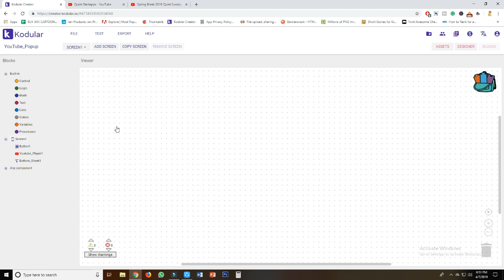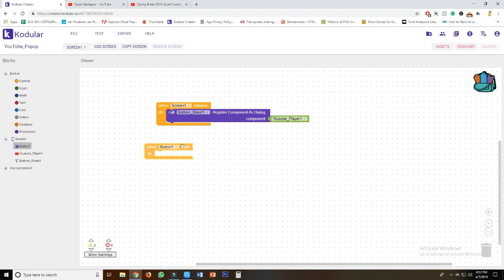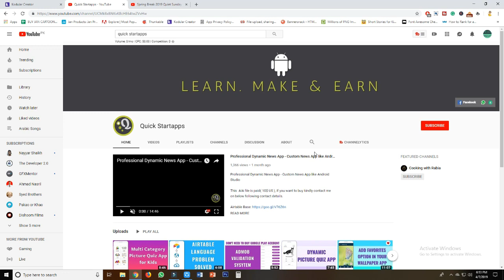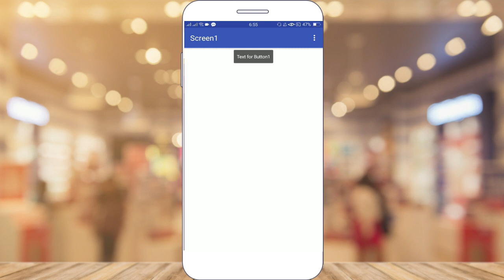Play YouTube Popup Video in Your App - Popup YouTube Video in Kodular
WE DEVELOP ANDROID & IOS APPS, WEBS APPS AND GAMES